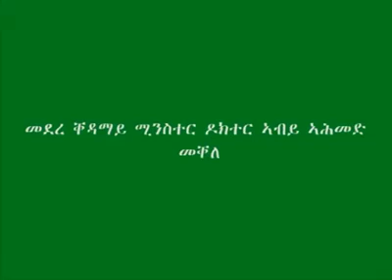best speech Makele Ethiopia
PM Dr Abiy Ahimed Mekele